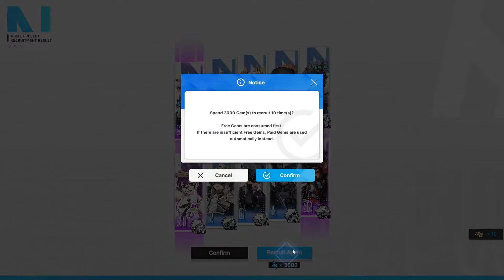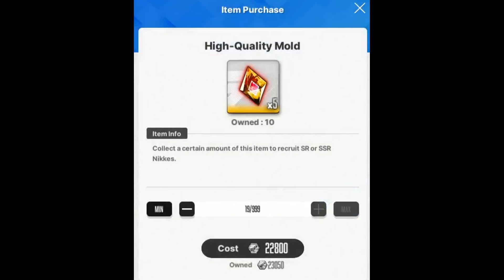[NIKKE] 1 watermelon per 30 seconds (most generous gacha)